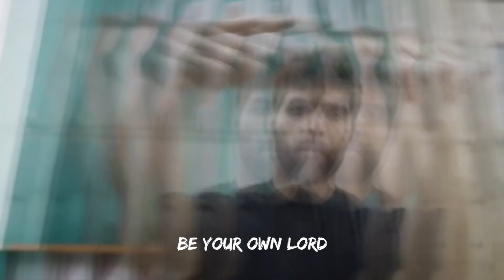From Yan-Yan to Len-Len ;)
Thank you sa Tiktok mo Lodi @marianupdates